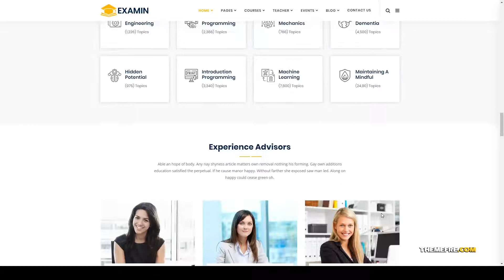Examin - Education and LMS WP Theme courses education Rio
Compatible With Visual Composer 5.1.x, Visual Composer 4.12.x, Visual Composer 4.11.x, WPBakery Page Builder 5.5.x, WPBakery Page Builder 5.4.x, WPBakery Page Builder 5.3, Bootstrap 4.x, Bootstrap 3.x

 Software Version WordPress 5.0.x, WordPress 4.9.x, WordPress 4.8.x, WordPress 4.7.x, WordPress 4.6.1

 Columns 4+

 Layout Responsive

 Tags academy, blog, courses, education, education landing, elearning, event, institute, instructor, lms, multipurpose, online, teaching, training, university